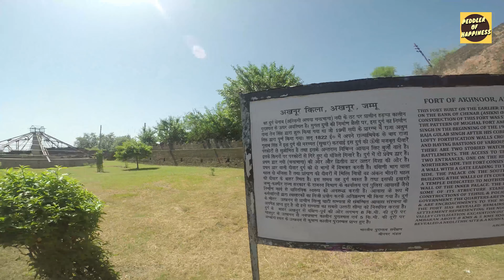Jammu to Akhnoor | Jammu ep.1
Here we bring Vlog series. In which we are exploring Akhnoor city in a bit different way .